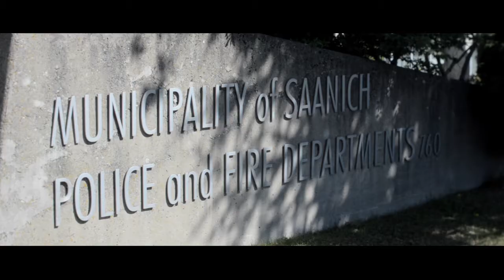Greater Victoria Regional Domestic Violence Unit Increases Victim Safety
The Greater Victoria Regional Domestic Violence Unit (RDVU) -- a strategic partnership between the Province, local agencies, police and local municipalities -- increases victim safety and offender responsibility, while enhancing community partnership and contributing to working relationships among lawyers, correctional staff, police and support workers from the criminal justice system.

As of September 2012, The RDVU has taken action or assisted in 157 cases, resulting in 80 guilty pleas, 10 convictions, five peace bonds, 12 files in which charges were not laid or dropped, three acquittals and one civil peace bond.

The multidisciplinary team focuses on victim safety and offender accountability through investigation, client management and effective communication with partners. The RDVU has established a strong alliance where communities and citizens of Greater Victoria -- and most importantly the victims -- are better served in cases of domestic violence.